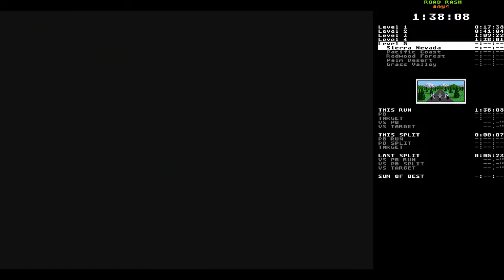Road Rash speedrun - any% in 2:11:12